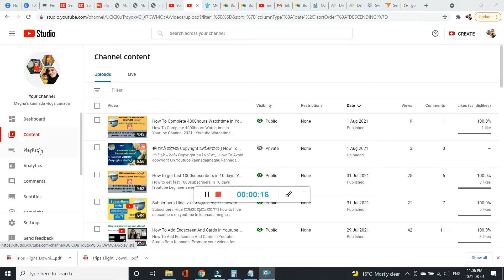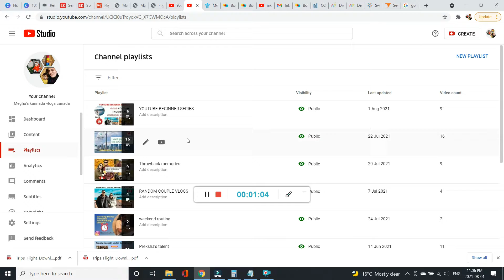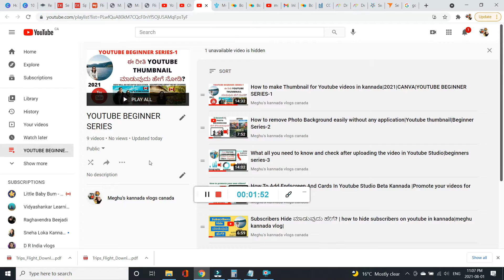Playlist create ಮಾಡುವುದು ಎಷ್ಟು easy ನೋಡಿ|Youtube Playlist|Youtube beginners|Meghu kannada vlog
Inspired by
Veekshitha deepak gowda-ಕನ್ನಡ vlogs
sneha loka kannada vlogs
spurti vlogs
priya malger kannada vlog USA
prajna jain kannada vlogs CANADA
maya loka kannada vlogs

playlists creation

Other quaries:
How to create playlist in youtube

Instagram:Meghu's Kannada vlogs canada